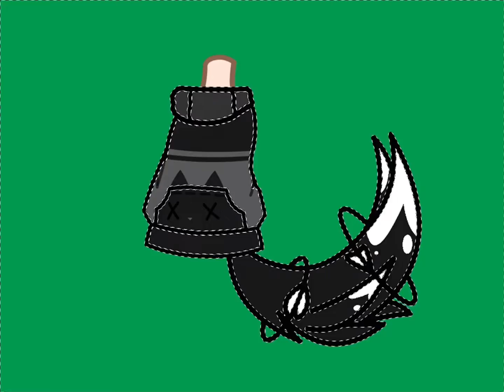Making a 3D version of the J sibling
Tutorial coming soon as the video said, maybe doing a tutorial? Who knows?